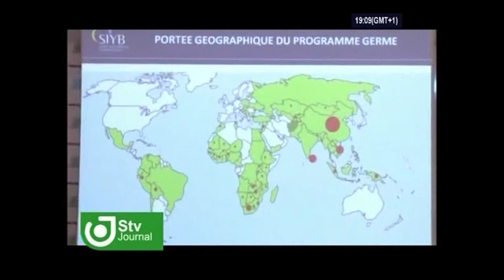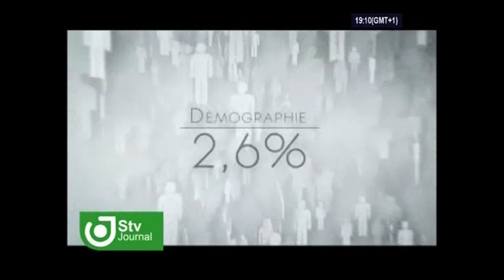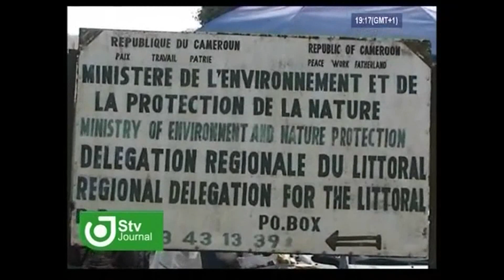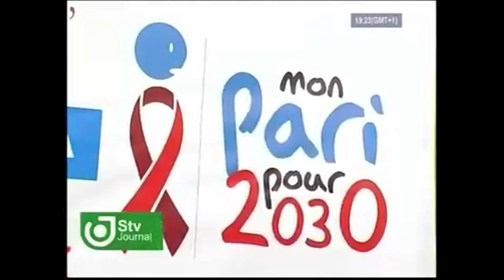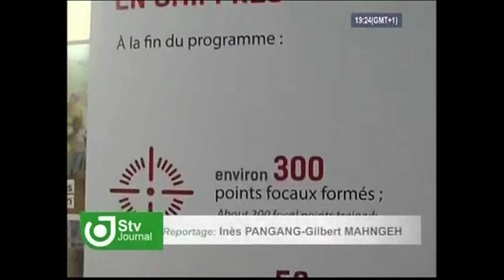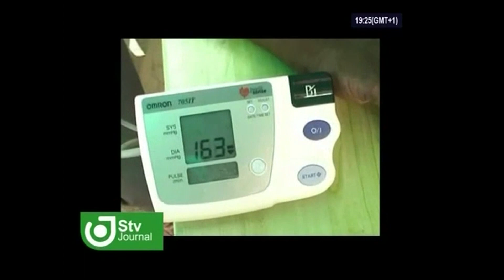JOURNAL STV 19H00 - Mardi 27 Septembre 2016 - Présentation : Oriane DONKENG